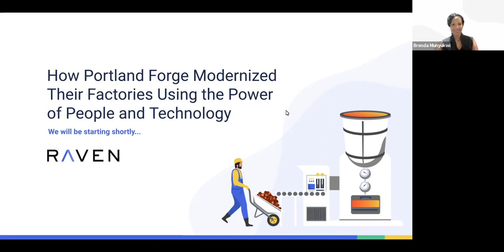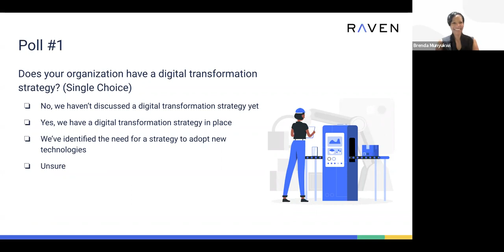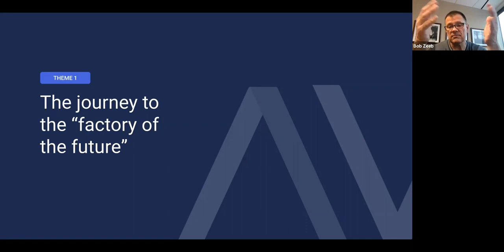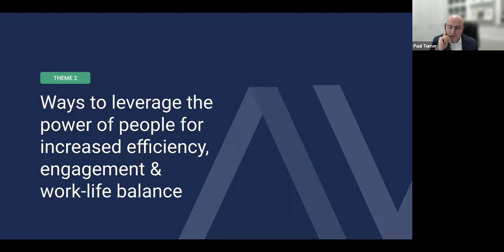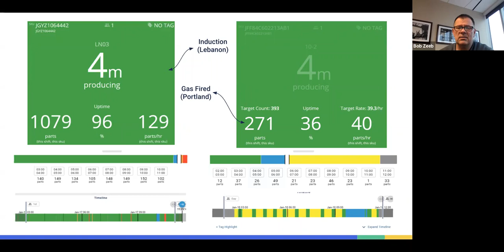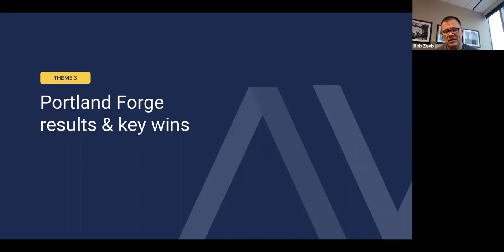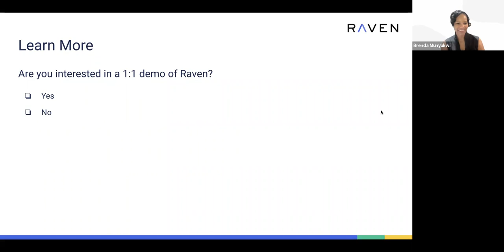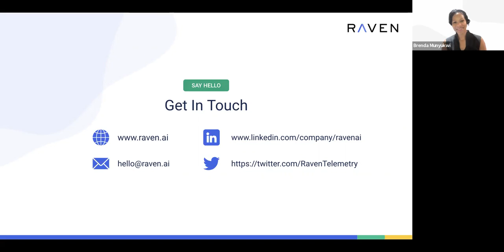How Portland Forge Modernized Their Factories Using the Power of People and Technology | Raven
Join Raven’s President and Chief Operating Officer, and VP of Operations as they sit down with Portland Forge’s VP of Operations to discuss real-life examples of how manufacturers have prioritized multi-plant digitization to boost productivity and morale in their organization. They’ll discuss how both people-focused leadership and technology can empower teams to take ownership of their production targets and drive improvements on the shop floor.